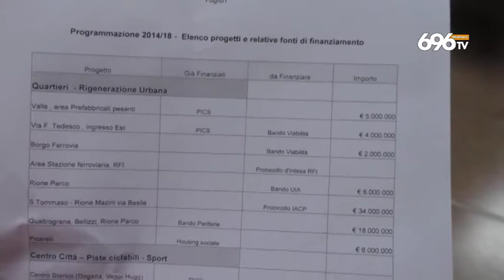Parchi e riqualificazione per la città del futuro